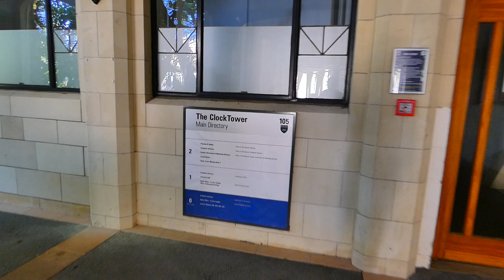Clock tower, Auckland University campus | One of Auckland’s most iconic building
Clock tower, Auckland University campus
University of Auckland, City campus

The University of Auckland is the largest university in New Zealand, located in the country's largest city, Auckland. It is the highest-ranked university in the country, being ranked 83rd worldwide in the 2019/20 QS World University Rankings.

The University of Auckland is spread across four main campuses in the City Centre, Epsom, Grafton and Tāmaki. This is a walking tour around city campus.

The information below is from university website

"The University of Auckland is spread across four main campuses in the City Centre, Epsom, Grafton and Tāmaki.

The ClockTower is the University of Auckland’s most iconic building. The 54-metre tower, faced with Mount Somers stone, was inspired by the famous Tom Tower of Christ Church, Oxford.

For many years the building housed all Arts departments, Architecture, Law, Music and the Library as well as the University Hall. The rear wing provided extremely limited student amenities until the Student Union Building was opened in 1968.

Between 1985 and 1988, the main wing was renovated, strengthened and cleaned, regaining the whiteness which originally suggested the popular name of "the wedding cake".

This major reconstruction work earned an award from the Institute of Architects."

The building now houses Student Administration and the Council Room.